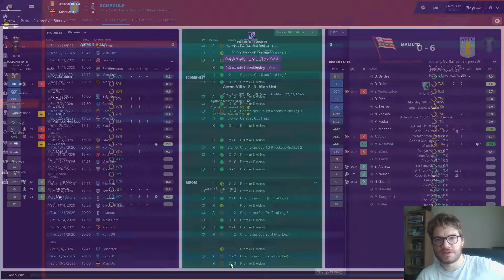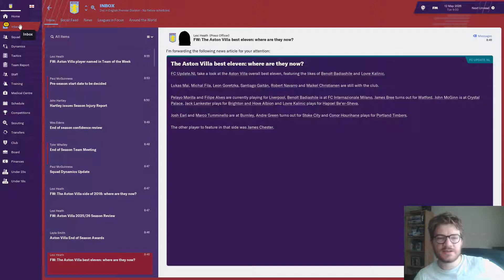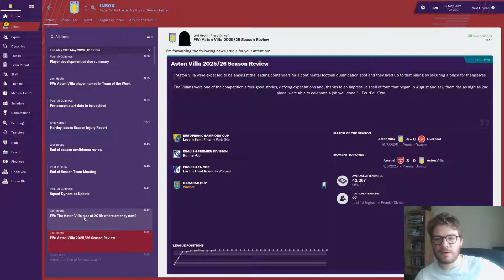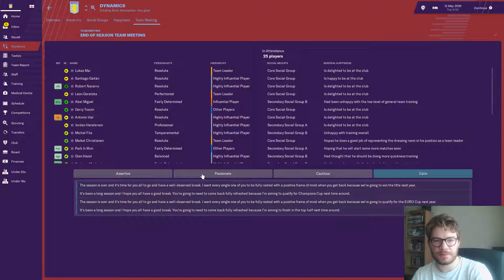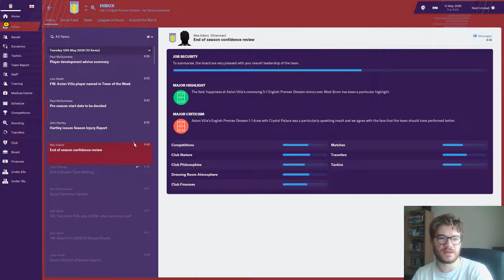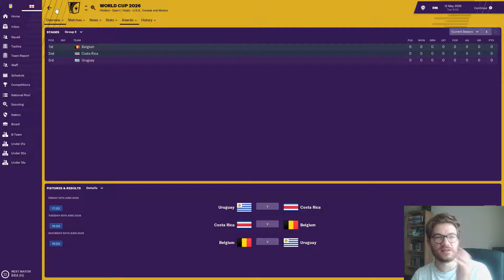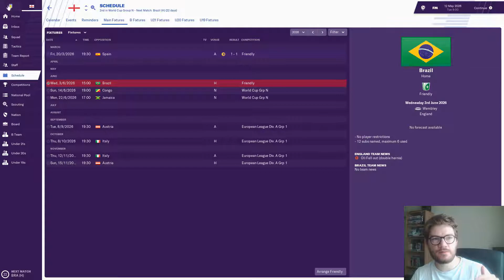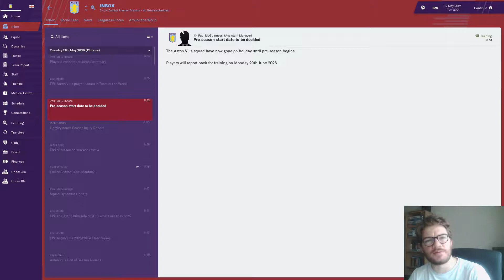Football Manager 2019 - Fallen Giants - Aston Villa #80 - Season Review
Today's episode of my FM19 Aston Villa save looks back on Season Eight and previews our World Cup campaign with England.